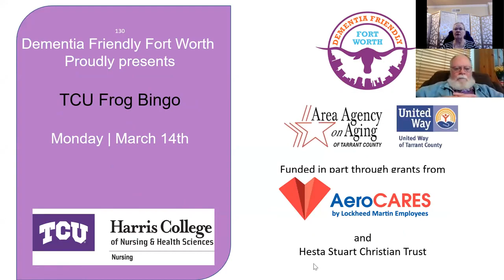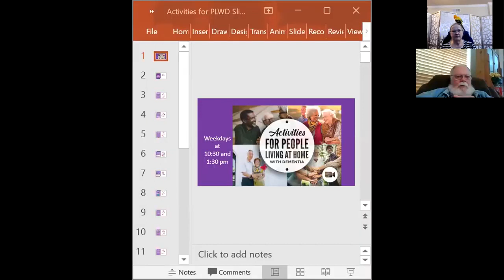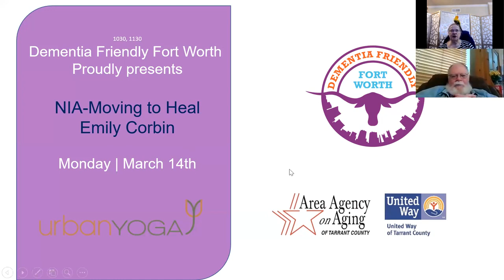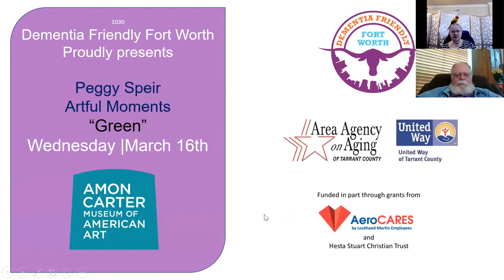March 14, 2022: TCU Frog Bingo #8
Join us for interactive games of BINGO!
A TCU Nursing Student is our game caller for this semester.  Lots of laughs and socialization!